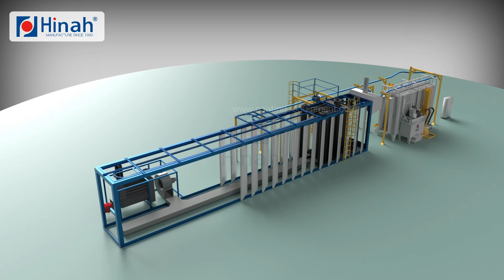Automatic powder coating line with filter recovery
This powder coating line is a full automatic powder coating line.
Use filter recovery powder cating booth. suits for not over 3 kinds colors.
Easy to change the color filter box.

Design – Engineering – Fabrication
Add: Shijiazhuang city,Hebei province ,China
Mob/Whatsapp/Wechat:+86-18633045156